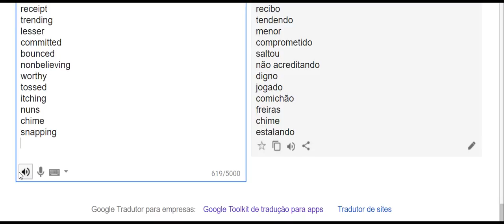learning english in begins part 2